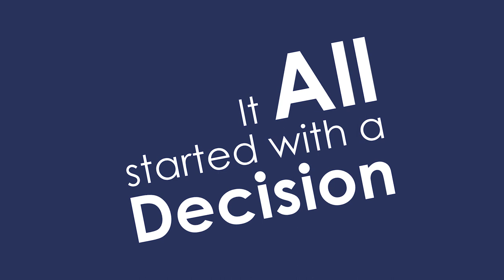The Best Decision I've Ever Made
Check out what some of our Class of 2014 graduates have to say about their experience at ECPI University, and then visit our to find out how ECPI could be one of the best decisions you ever make.